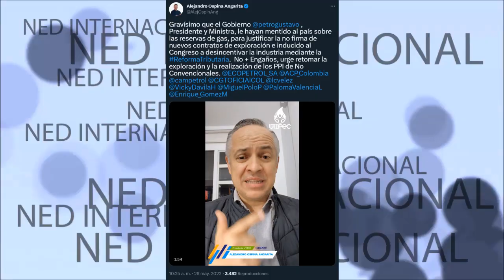⛔ GRAVISIMO QUE EL PRESIDENTE PETRO Y SU MINISTRA LE HAYAN MENTIDO AL PAÍS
Gravísimo que el Gobierno gustavopetro , Presidente y Ministra, le hayan mentido al país sobre las reservas de gas, para justificar la no firma de nuevos contratos de exploración e inducido al Congreso a desincentivar la industria mediante la ReformaTributaria. No + Engaños, urge retomar la exploración y la realización de los PPI de No Convencionales.
Alejandro Ospina Angarita